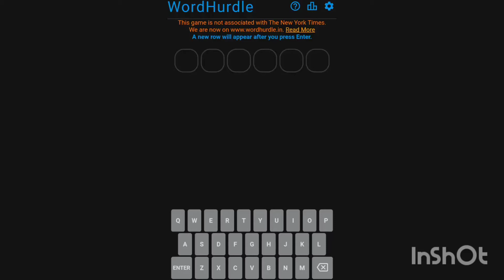WordHurdle 142 6/6